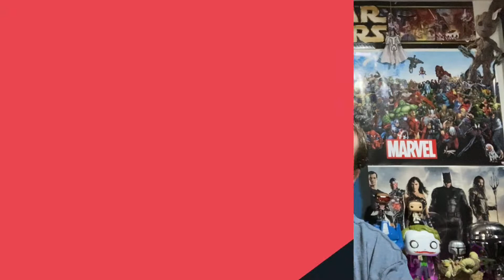Star Trek: Generations - Movie Review